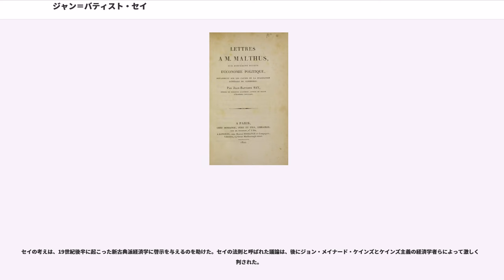ジャン＝バティスト・セイ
ジャン＝バティスト・セイ（Jean-Baptiste Say：、[ ]1767年1月5日 - 1832年11月15日）はフランスの経済学者、実業家。古典的自由主義の信奉者であり、競争、自由貿易、および事業上の制約の引き下げに賛成する主張を行った。「供給はそれ自身の需要を創造する」という「セイの法則」で知られる。

1767年フランス南東部のリヨンでユグノー（仏カルバン派プロテスタント）に属する織物商の家に生まれる。少年時代はイタリア人僧侶の寄宿学校で歴史、イタリア語、ラテン語を学ぶ。1780年に父の商売の行き詰まりからパリに移住。

1785年から2年間、商人の徒弟として弟とともにイギリスで過ごしたあと、クラヴィエールの運営するパリの保険会社に勤める（クラヴィエールはジュネーヴの銀行家で1792年にフランス革命期のジロンド派の大蔵大臣、のち投獄され獄死）。1792年に、熱烈な共和主義者でありフランス革命の成立を大いに喜んだセイは、義勇兵としてオーストリア・プロイセン諸国連合軍との戦争に参加している。この頃アダム・スミスの国富論第五版を購読、自由放任主義（laissez-faire）の思想に傾倒。1794年に共和主義者協会の主筆となり、1794年から1800年まで雑誌「哲学の十年（La Décade philosophique）」の編集をつとめる。その論調は89年の大革命以降、怪しげなものとして見られていたアンシャン・レジーム時代の思想のなかで啓蒙主義的な自由主義を復興させようとしたものである。彼の属した集団は「理論家協会（La société des idéologues）」と呼ばれ、デステュット・ド・トラシー（Antoine Destutt de Tracy）とともにフランスリベラル学派の創始者、指導的立場となった。

1799年のナポレオンのクーデター後に護民院の財務担当に就任。同年にフランスアカデミーの懸賞論文に応募するがこれは落選、1800年に「オルビー（Olbie）」として出版される（オルビーはセイの考えた仮想国家の名称）。1803年には、主著「経済学概論（Traité d'économie politique）」を出版。しかし徹底した自由放任主義を主張するこの論文著作はナポレオンの目にとまり、セイを私的会合に召還したうえで、戦争経済の構築のため保護政策と規制について書き直すように要求される。だがこれを拒んだため、同著作は禁止され、1804年には護民院を罷免されている。なお別のポストへの就任を提示されたものの、統領政府に失望した彼は1805年にフランス北端のカレーに移りAuchy-lès-Hesdinで綿工場を設立。これが大成功し、1812年には経営株を転売して裕福になった彼はパリに戻り投機家として暮らした。ナポレオン没落後の1814年、政治経済学概論の第二版を出版し、イギリスに渡航。デヴィッド・リカードやウイリアム・ゴドウィンらに面会、またリカードとともにベンサムやJ・S・ミルを訪問したり、グラスゴー大学でアダム・スミスが使用していた教壇に立ち感激したという。1815年にかけてこれらをまとめた手記を出版。

ルイ18世の復古王政はセイの業績を高く評価し多くの褒賞が与えられる。1816年には王立大学の経済学教官に招聘、1819年には王立工芸院の産業経済学の教授として迎えられ、1828年には講義録が出版されている。1819年と22年にはリカードがパリのセイを訪問、また20年にはJ・S・ミルがしばらく逗留した。この頃、セイの法則をめぐる一般過剰供給論争がおこる。トマス・ロバート・マルサスあての書簡（1820年）やシモンド・ド・シスモンディとのエンサイクロペディックレビュー誌上（1824年）で、彼らの主張した過少消費説を攻撃した。

1831年には経済学者としてははじめてコレージュ・ド・フランスに迎えられる。フランスリベラル学派の創設に多大な影響をおよぼした。
セイは、しばしば「供給はそれ自身の需要を創造する」と要約されるセイの法則で有名である。彼は、交換経済において交換を前提とした財を生産することは、自動的にその生産者のための同価値の所得の生産を要求するので、ある生産財が経済に注入されるとかならずその財を購入するための十分な需要...